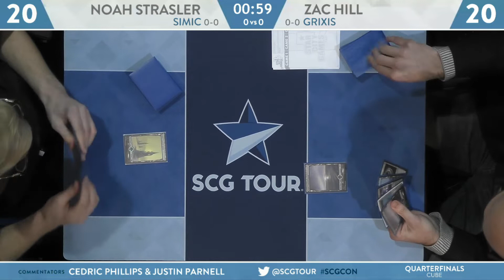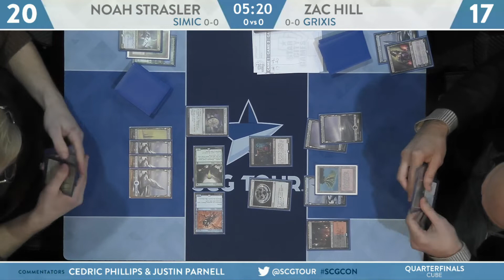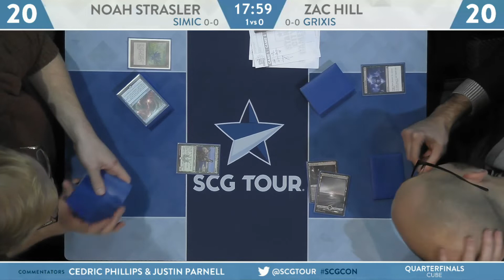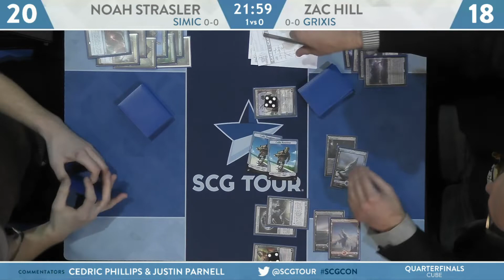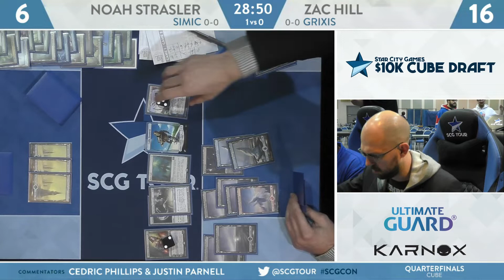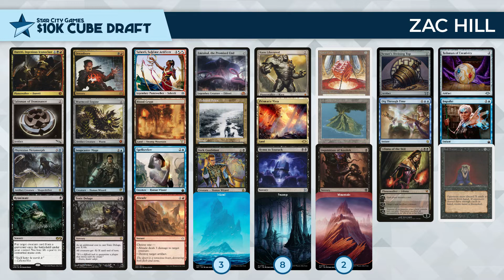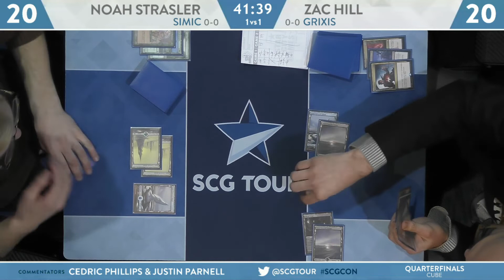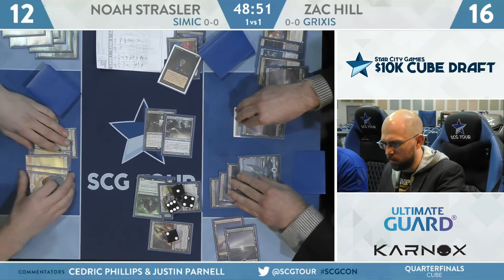$10k Cube Draft: Quarterfinals - Noah Strassler VS Zac Hill [Cube]